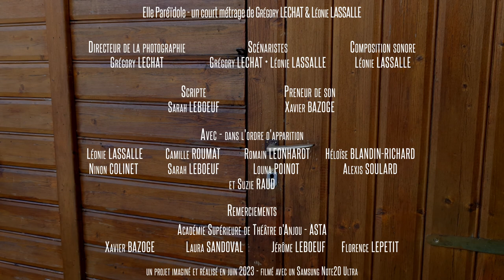Elle Paréïdole • Court-métrage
Elle Paréïdole - Court métrage réalisé par Grégory LECHAT & Léonie LASSALLE • Inspiré de rêves réels

Directeur de la photographie • Grégory LECHAT
Scénaristes • Grégory LECHAT & Léonie LASSALLE
Composition sonore • Léonie LASSALLE
Scripte • Sarah LEBOEUF
Preneur de son • Xavier BAZOGE

Avec - dans l'ordre d'appartition
Léonie LASSALLE • Camille ROUMAT • Romain LEONHARDT • Héloïse BLANDIN-RICHARD • Ninon COLINET • Sarah LEBOEUF • Louna Poinot • Alexis SOULARD et Suzie RAUD

Remerciements
Académie Supérieure de Théâtre d'Anjou - ASTA
Xavier BAZOGE • Laura SANDOVAL • Jérôme LEBOEUF • Florence LEPETIT

un projet imaginé et réalisé en juin 2023 - filmé avec un Samsung Note20 Ultra